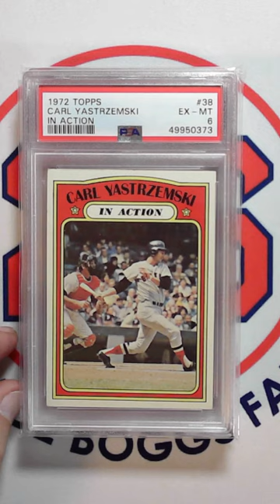Four New Carl Yastrzemski Cards